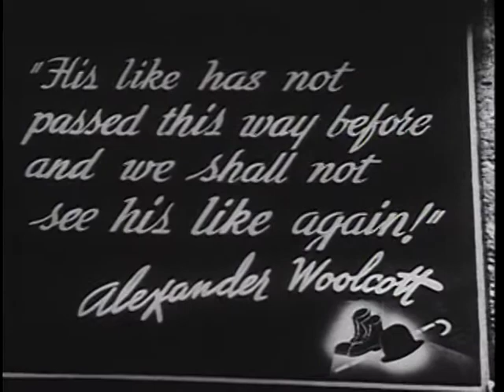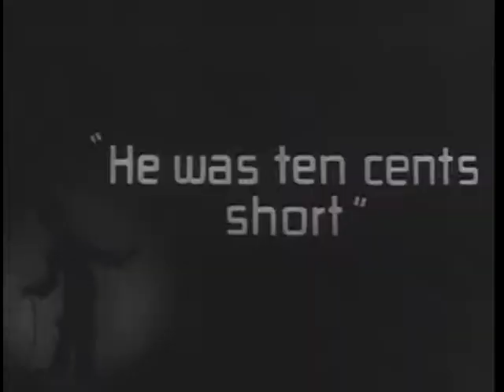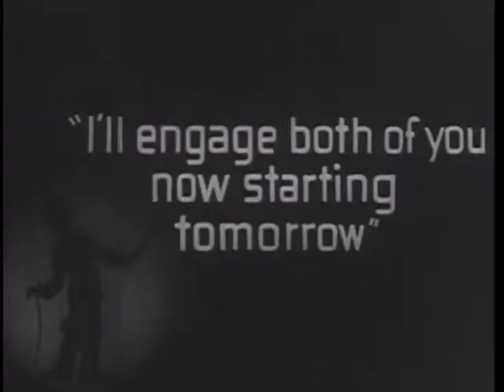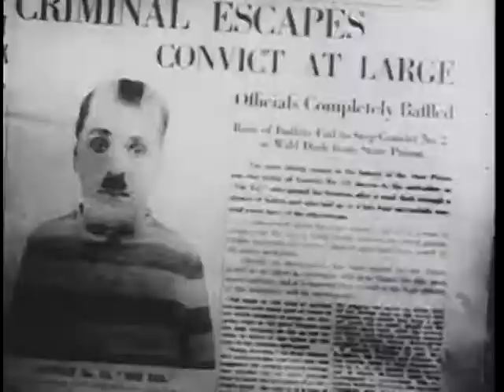Charlie Chaplin Festival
Four Chaplin shorts from 1917: The Adventurer, The Cure, Easy Street and The Immigrant, presented with music and sound effects.